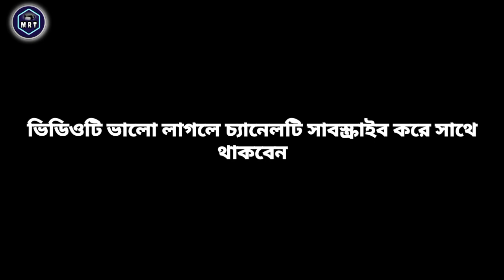jubba design. ভিডিওটি দেখলে এই জুব্বার ডিজাইন টি আপনি খুব সহজে শিখতে পারবেন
খুব সুন্দর একটি জুব্বার ডিজাইন ভিডিও টি দেখলে আপনি খুব সহজেই শিখতে পারবেন